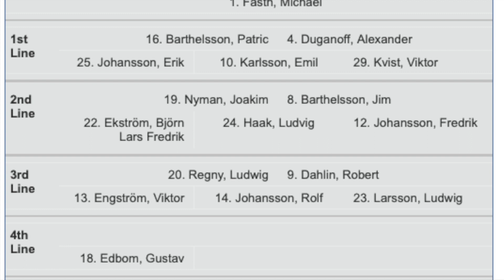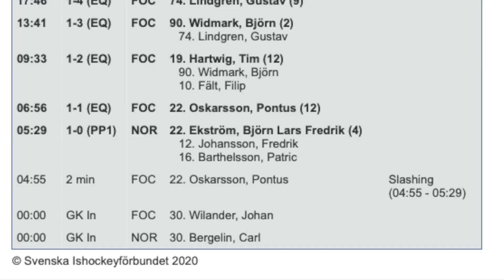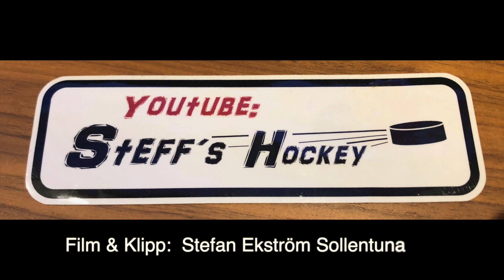2020-02-23: Div 5 Norra Stlm: Norrorts HC - FOCC Farsta IF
Totalt 4 kameror och sen 6h redigering. japp tar sån tid fast jag gjort över 500 filmer YouTube o kan ganska bra, dock ett fåtal filmer med kameror bakom målen.